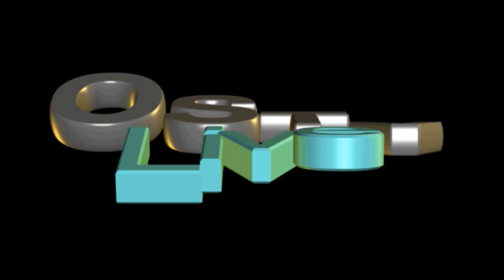DRF GT1 Laguna Seca ostv felvétel